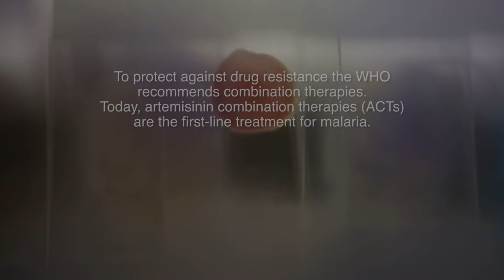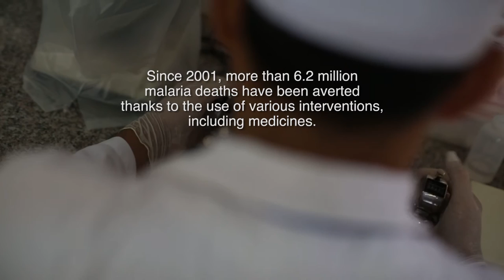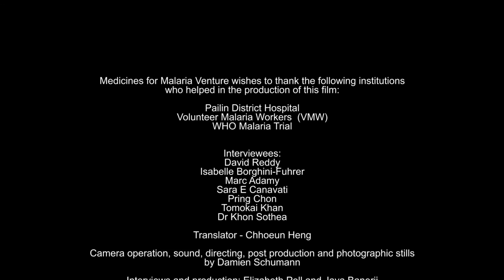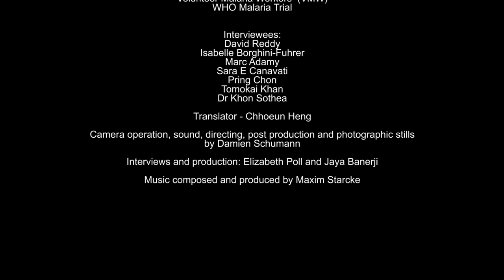Tackling drug resistant malaria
Drug resistance is biting at our heels. MMV is working to discover and develop new medicines with new modes of action to counter drug resistance.